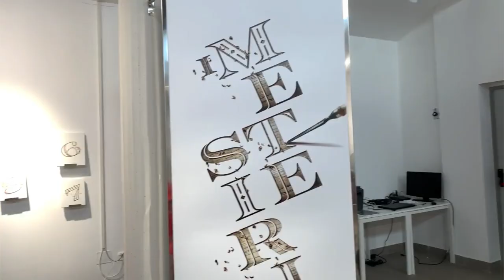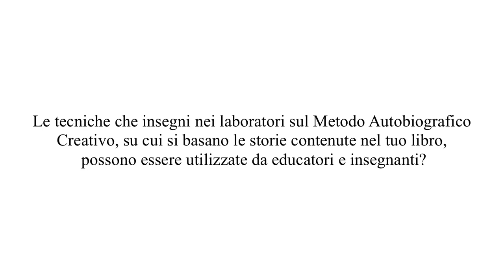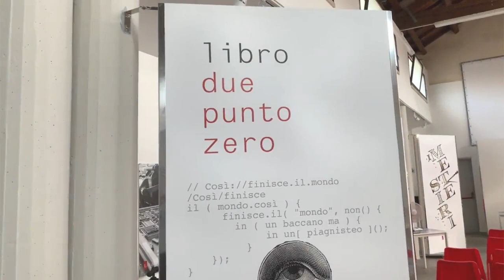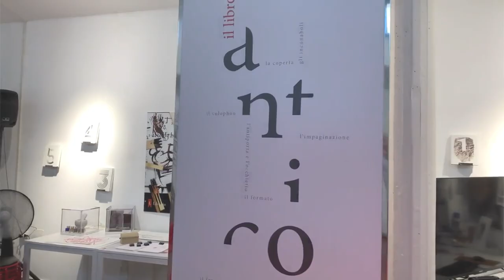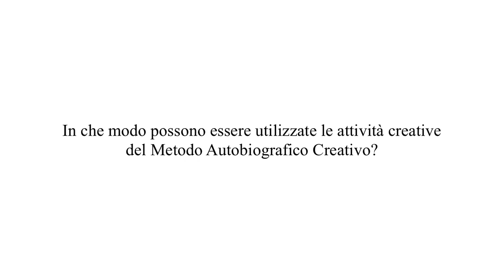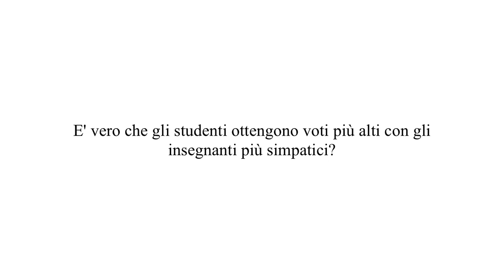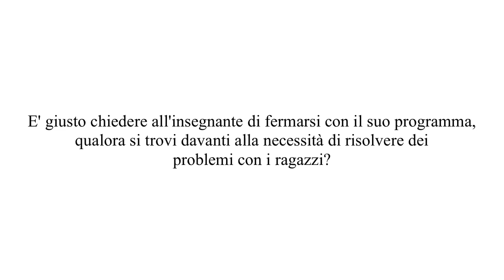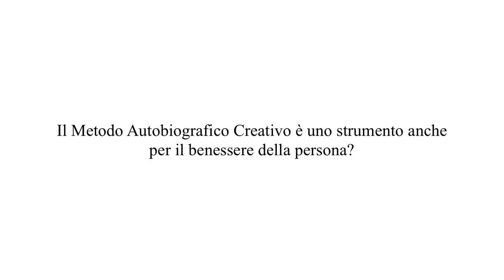Intervista a Stefano Centonze sul Metodo Autobiografico Creativo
✅ Un'intervista di Amalia Falcione sull'Intelligenza Emotiva e sui consigli per gli educatori e gli insegnanti, in particolar modo sull'utilizzo delle tecniche del Metodo Autobiografico Creativo a scuola.

📌 Presentazione del libro "I desideri che cadono nel mare", raccolta di fiabe autobiografiche, realizzata con il contributo dei partecipanti ai laboratori sul Metodo Autobiografico Creativo in tutta Italia dal 2007 al 2017 (Autore Stefano Centonze, Edizioni Circolo Virtuoso

➡️ autostima,
➡️ comunicazione,
➡️ attenzione,
➡️ motivazione,
➡️ resilienza,
➡️ attitudine alla collaborazione,
➡️ spirito d’iniziativa,
➡️ clima di squadra,
➡️ flessibilità,
➡️ problem solving,

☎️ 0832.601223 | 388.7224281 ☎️